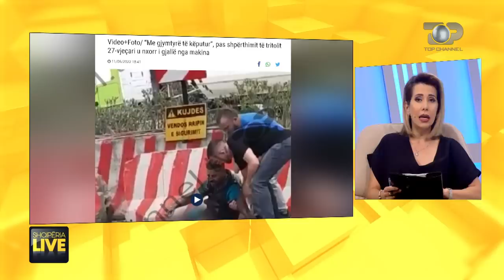27-vjeçari u vra me eksploziv,nëna kishte rrjet prostitucioni.E kaluara-Shqipëria Live 13Qershor2022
Një atentat i rëndë ndaj Aleksandër Sadikajt ka tronditur Tiranën ditën e shtunë. 27-vjeçarit iu vendos eksploziv në makinë dhe nuk arriti që t’i mbijetonte plagëve të marra. Shpërthimi ka qenë i telekomanduar. Aleksandër Sadikaj ishte nisur drejt Memaliaj, por në aksin Sauk-TEG, makina me të cilën ai po lëvizte shpërtheu, si rrjedhojë e sasisë së tritolit.

Të ftuar: Kujtim Cakrani, avokat, Fatjon Softa, ekspert sigurie, Dorjana Bezat, gazetare Top Channel

Gazetar: Eraldo Harlicaj

 Kryeredaktore: Eralda Kenaj